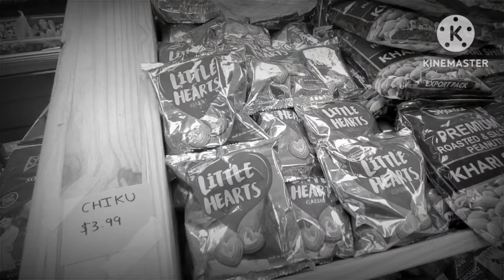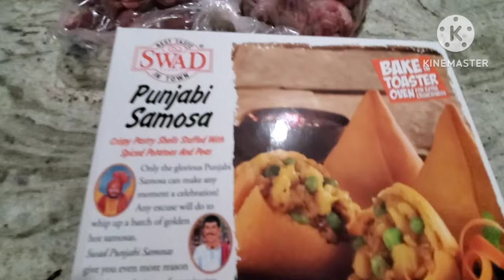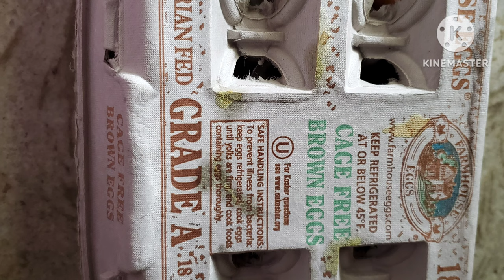கொஞ்சம் shopping நிறைய cooking/USA cooking & shopping vlog/vazhai ilai channel/USA tamil vlog.